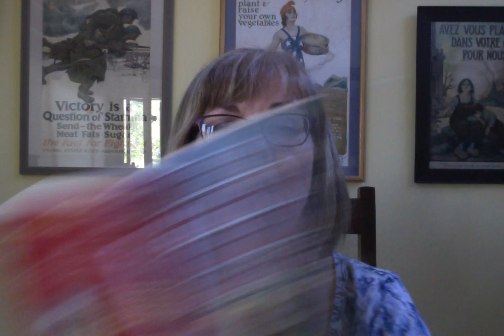pp. 10 - 24 Earth Dragon Awakes by Laurence Yep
Chin and Ah Sing go home to Chinatown after Henry's parents return.  The earthquake strikes.